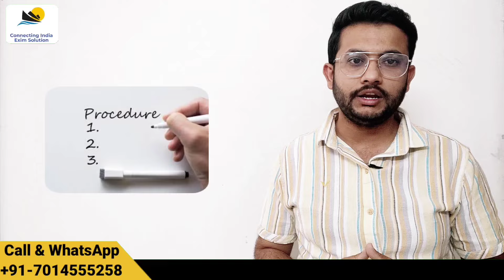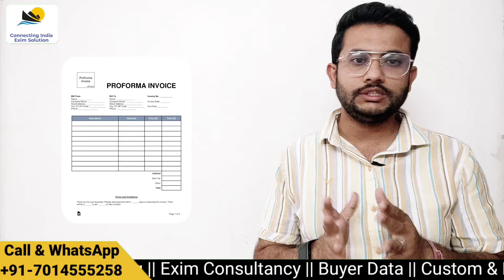How To Get ECGC Cover || How ECGC Covers Credit || Payment Safety For Exporter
Hello All

Export Credit Guarantee Corporation
What is the role of ECGC in covering risk in export business?
What is ECGC ?